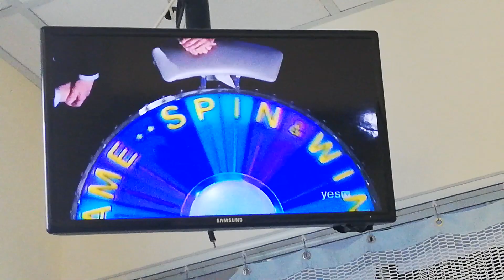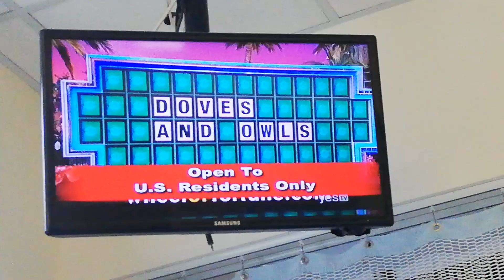WHEEL OF FORTUNE - 7-18-19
VANNA WHITE - BLACK PRINT OFF-SHOULDER DRESS

PLACE - BEACH HOUSE

PEOPLE - THE PERFECT COUPLE

JEDI AND FRIENDS CROSSWORD - LEIA, SKYWALKER, SOLO & YODA

EVENT - SPOTTING A DOUBLE RAINBOW

PHRASE - ABSOLUTELY UNFORGETABLE (TRIP TO WALT DISNEY WORLD)

FUN & GAMES - SCRAPBOOKING

RHYME TIME - LET'S BAKE A CAKE

LIVING THINGS - DOVES AND OWLS (BONUS ROUND) (WON $36,000)